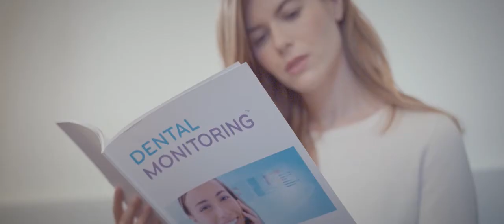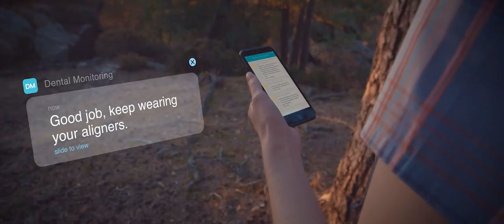Dental Monitoring film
Check out this great video!  Dental Monitoring is a revolutionary app that enables you to take photos of your teeth on your smart phone and send it through to your orthodontist to keep track of your treatment.

Dental Monitoring is exciting new technology that enables our Specialist Orthodontist, Dr Finn Geoghegan, to monitor your treatment progress remotely. He can keep an eye on the movement of your teeth on a weekly basis. This means less visits to our practice, but you still have the peace of mind that we are monitoring your teeth to make you a really beautiful smile.